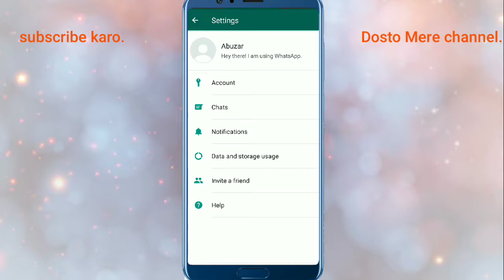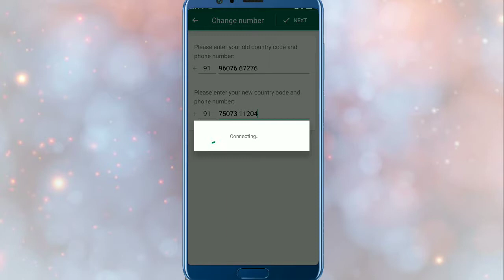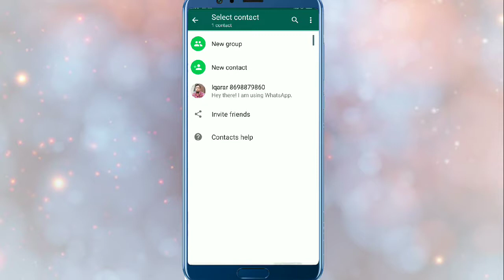How to change WhatsApp number ll व्हाट्सएप नंबर कैसे बदलें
Hello guys

WhatsApp number Kaise Badla ye video mein Dosto aapko main dikhaunga
Yeah video ko Shuru se Aakhir tak zaroor
 Dekhe👈👈👈👈👈👈👈

बुर्ज खलीफा पर अपना फोटो लगाएं और वीडियो बनाएं

कार कैसे चलाएं वीडियो देखें

फ्री रिचार्ज करें वीडियो देखें

  Dosto 👍

                          And
                                  Share videos